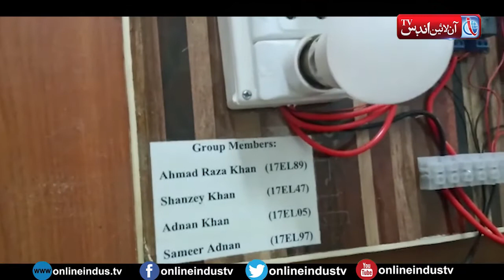Control system developed by students of Quaid-e-Awam University through IUT Electrical Mobile App